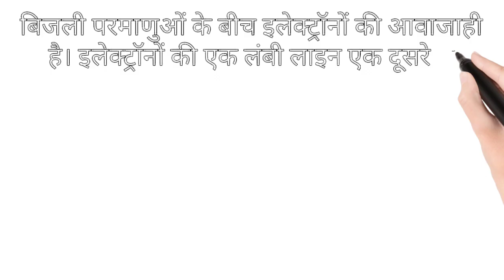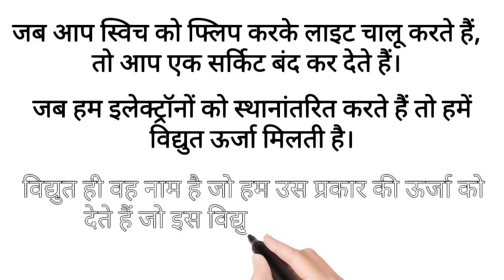बिजली कैसे काम करती है || how electricity works